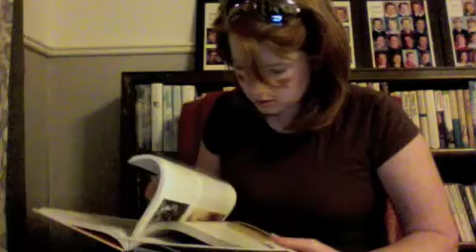Vlog 4 29 09 Quest for Knowledge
In which Maria goes on a quest for knowledge and then makes cute smilies at the end.